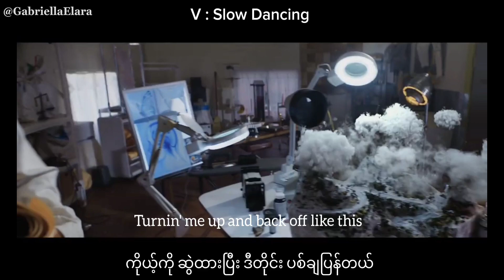V (뷔) : Slow Dancing Myanmar Subtitle